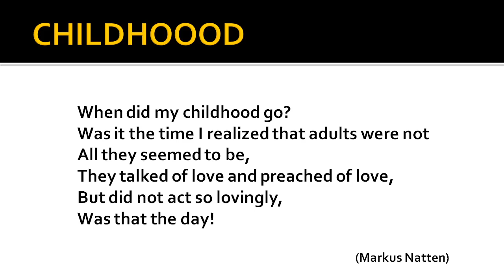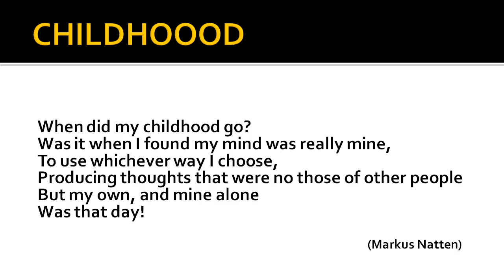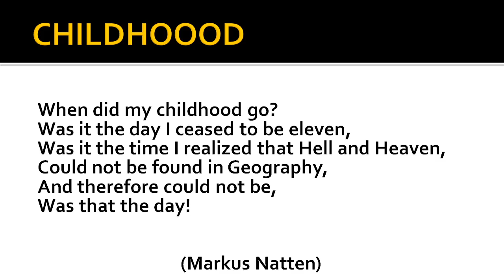childhood class 11 English (hornbill)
childhood class 11 English hornbill line by line explaination.

the poem is about the lost childhood which poet is trying to find out.
He is astonished that age of 11 may be the reason of this loss
or when he is unable to find hell and heaven in globe.
Hell and heaven are mere myth for him.
He thought that the day when he becomes adult and changes his thoughts as all adults do, that is they pretend as preacher of love and peace but actually they are mean and selfish.

At last he realized that he had kept his childhood in infant. Now these are all memories
but nothing.

for more videos please visit to my YouTube channel keey 2 learn